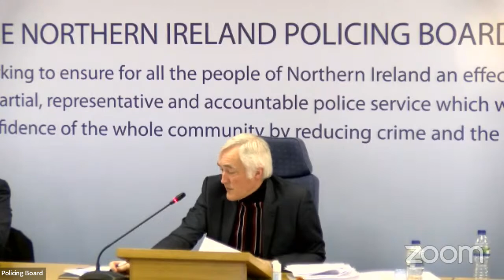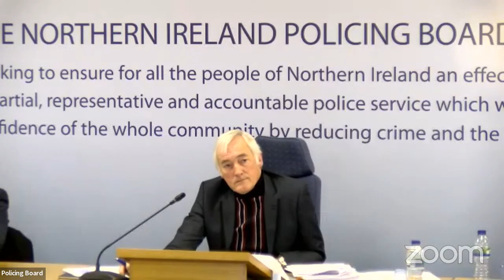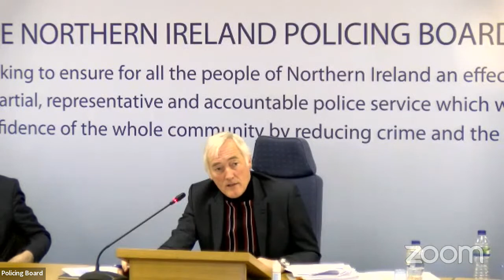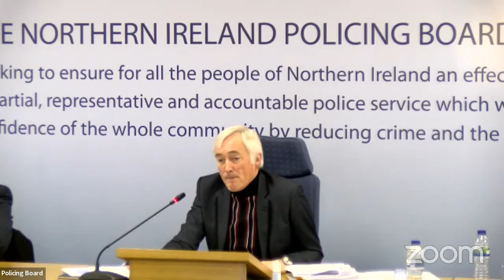3rd February 2022 Policing Board Meeting in Public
Chair's introductory remarks: 3:15

Chief Constable's introductory remarks: 8:22

Michael Atkinson: 15:03
Question on Neighbourhood Policing Effectiveness

John Blair MLA: 21:10
Question on pause on student officer intake and impact on local policing teams
short / medium term

Gerry Kelly MLA: 23:44
Question on the recently published Police Ombudsman report

Dolores Kelly MLA: 26:34
Follow up question on the Operation Grenwich Report / the police investigation
and sequencing of it.

Dolores Kelly MLA: 29:35
Further follow up questions on the PSNI legacy case investigations and sequencing

Edgar Jardine: 32:09
Question on differential arrest and charge rates in respect of community background as reported by The Detail TV

Joanne Bunting MLA: 36:49
Question on rises in domestic abuse figures, providing confidence to victims to report & steps for reporting abuse to th PSNI

Joanne_Bunting MLA: 41:17
Question on police morale & organisational actions to support / wellbeing

Linda Dillon MLA: 48:14
Question on the position with the McGrotty case, and actions that have been
taken in the organisation to address culture

Deirdre Toner: 52:32
Question on the tools being used to create the PSNI strategy on Violence against
women & girls and how these link into other plans / learning

Maurice Bradley MLA: 56:28
Question on claims / allegations made in the Sunday Times by a former senior
police officer in the Sunday Times editorial regarding investigations by the then Assets Recovery Agency & a call for the PSNI investigation

Maurice Bradley MLA: 58:40
Follow up question on current status of legacy investigations and approach

Trevor Clarke MLA: 1:00:29
Question on the administrative processes in respect of Firearms Licensing, the speed of turnaround, and clarification on issues regarding applications for the filming industry

Trevor Clarke MLA: 1:00:29
Follow up question on the Firearms application systems upgrade and timing, and issues raised by NIScreen

Liz Kimmins MLA: 1:06:53
Question on the review of professional standards cases relating to sexual misconduct by officers

Liz Kimmins MLA: 1:09:43
Question on pursuing those responsible for scam messaging

Mike Nesbitt MLA: 1:12:23
Question on budget impact on numbers / experience and impact on other police service areas as a result of potential political issues